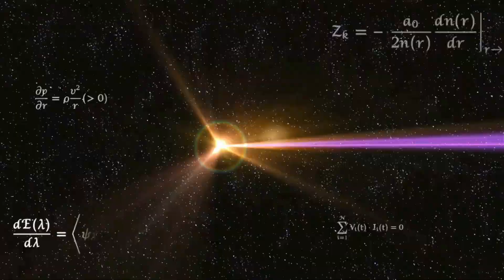Super Smash Bros. Ultimate - Pac Land (DLC Fight)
20 Stock CPU Battle
Stage: Pac Land
Fighters: Joker vs Sora vs banjo and kazooie vs pyra and mythra vs kazuya vs sephiroth

Requested by Karina Carillo